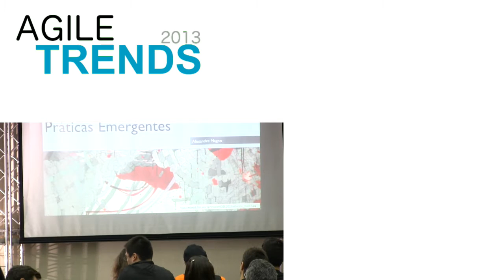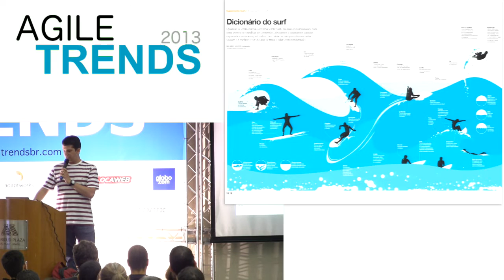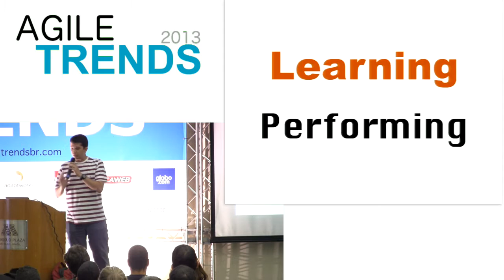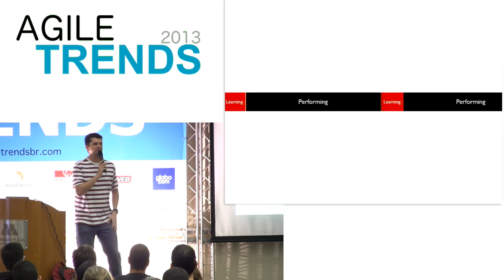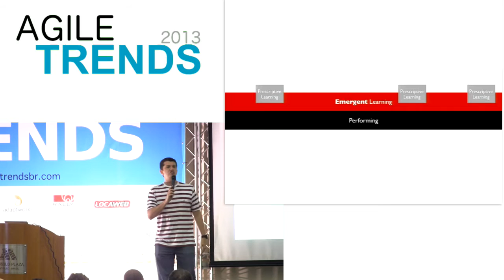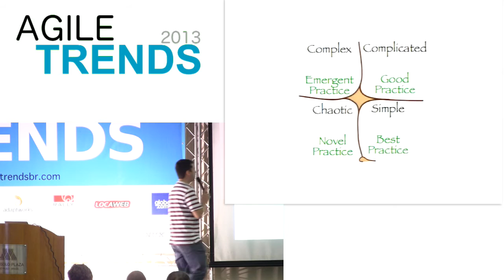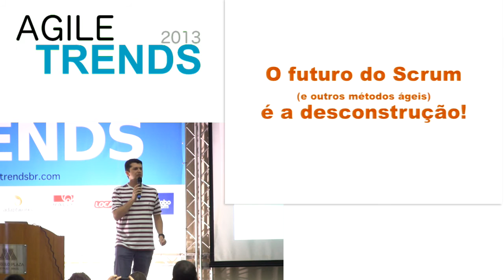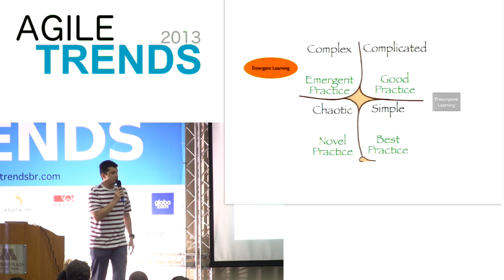Práticas Emergentes: uma viagem à margem do caos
Apresentado por Alexandre Magno no Agiletrens 2013.